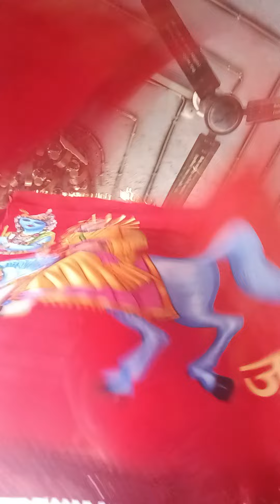Mohan Ram Baba